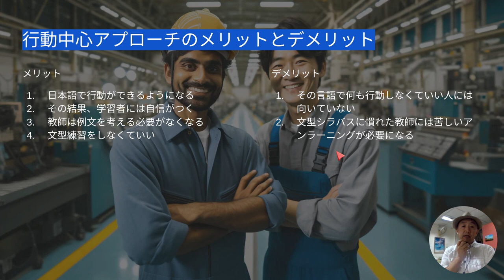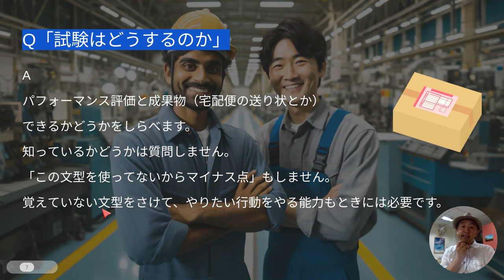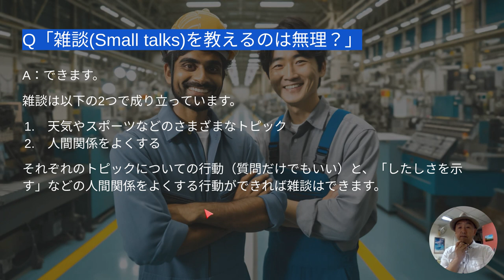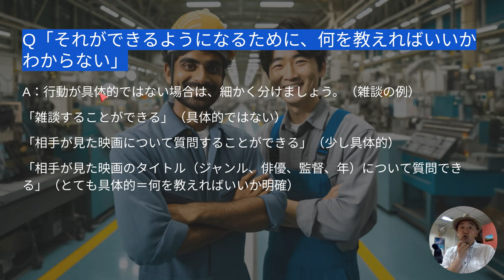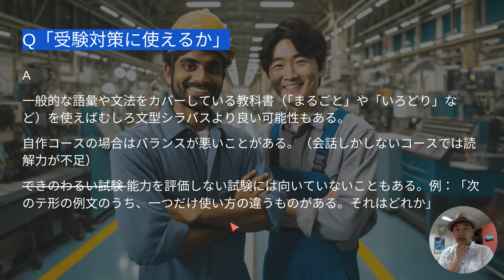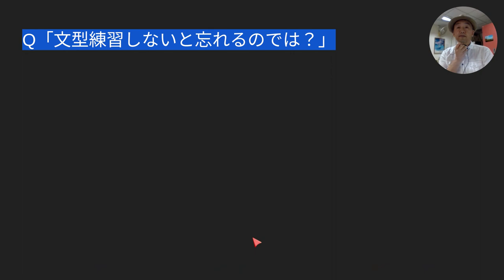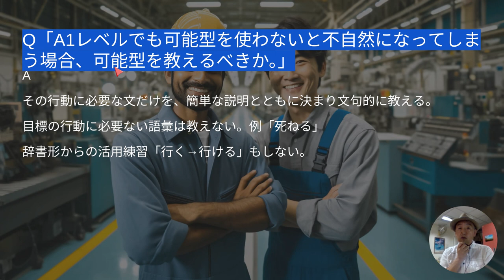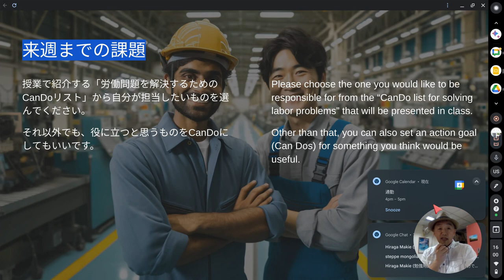03 行動中心アプローチ JLTTEMW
この動画は国際交流基金ニューデリー日本文化センターの日本語教師研修「訪日労働者の労働問題を防ぐことのできる教師を目指して」の反転授業のために録画されました。